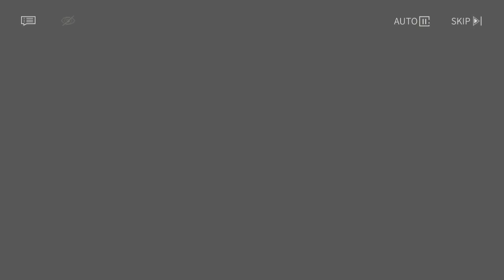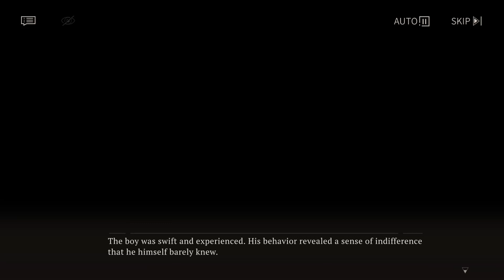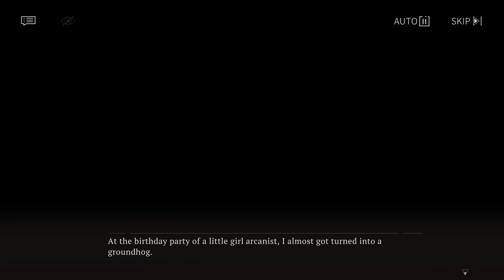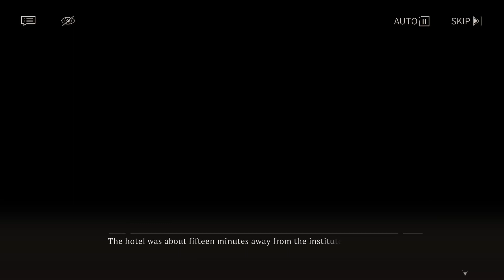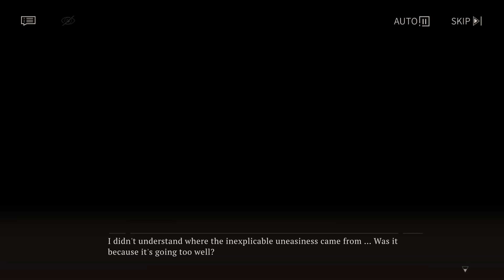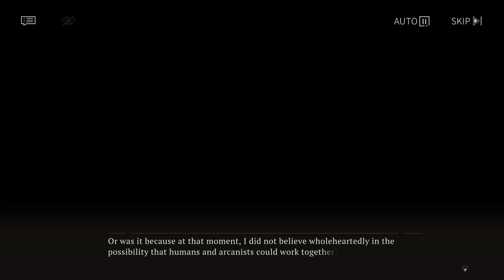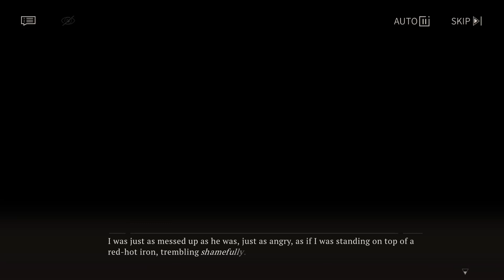Reverse 1999 Event Cutscene Worn Teeth and Old Marks - Tooth Fairy Character Story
Global Released 12.07.23